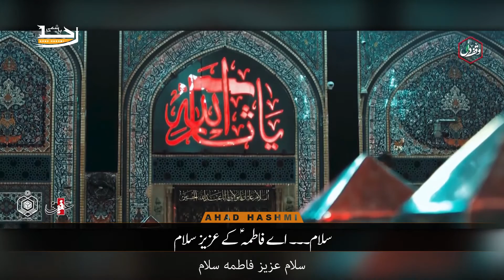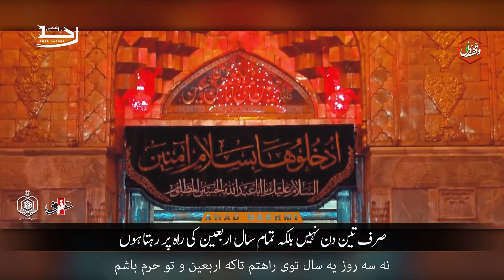Dost e Qadimi | Haj Hossein Khalaji | Urdu & Farsi Subtitles - دوستِ قدیمی | حاج حسین خلجی